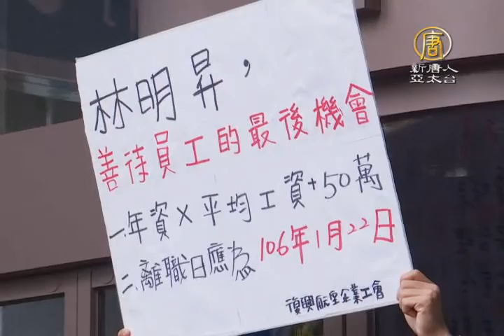【新唐人/NTD】復航刁難！勞資協商資方竟問「你是誰」｜復興航空企業工會｜龐閔憶｜勞資協商｜破局｜復興航空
復興航空勞資協商會議今天召開，協商不到半小時就結束，工會代表表示，今天根本就沒有協商，大部分時間都不斷被資方盤問「你是誰」，還被要求不能帶手機錄影錄音。工會代表怒批資方刁難、沒有誠信，今天協商未果。